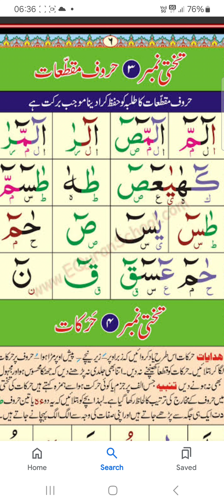18 August 2024(1)